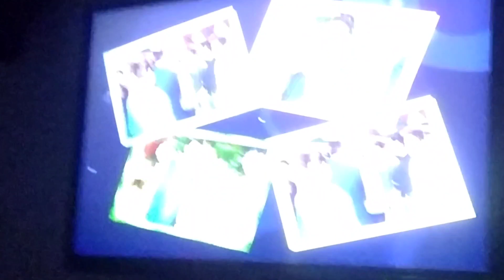Shadi Vlog || Bahut dino bad sub milkar dekhe shadi video